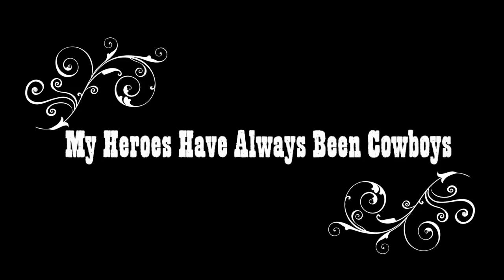My Heroes Have Always Been Cowboys (acoustic guitar cover)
I decided to attempt a cover song using the guitar bundle Vangoa sent me. After changing the strings, this guitar works has a nice twangy sound. Here's a classic 1976 western cover to kick off your week.

Intro - 0:00
Song - 1:02